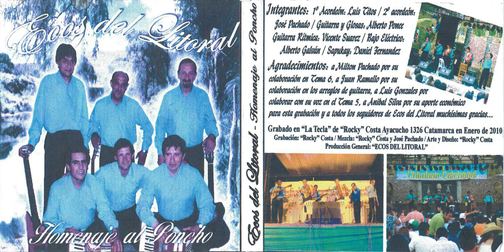Ecos del litoral Catamarca - Manojito de Claveles El Niño de las Monjas - Paso Doble